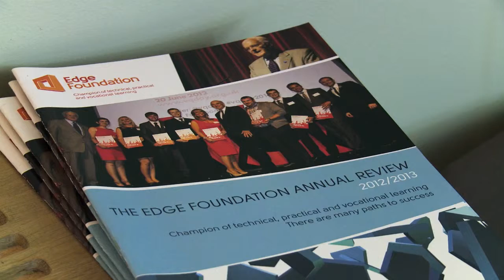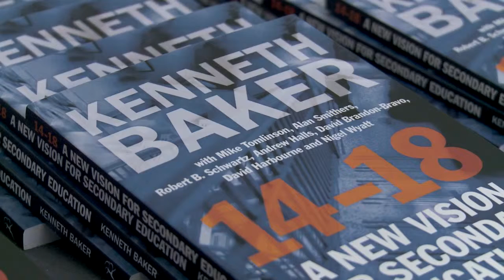The Edge Foundation Annual Lecture 2013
Matthew Hancock MP delivers the Edge Foundation Annual Lecture 2013 at the RSA.